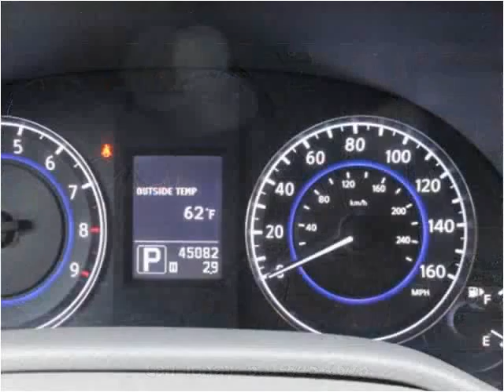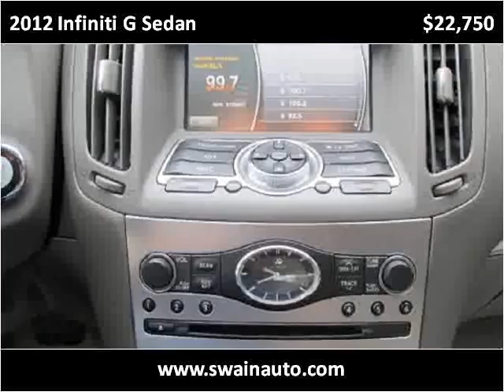2012 Infiniti G Sedan Used Cars jackson ms